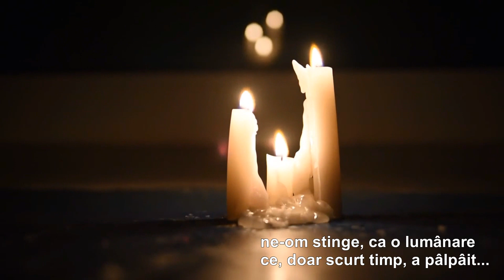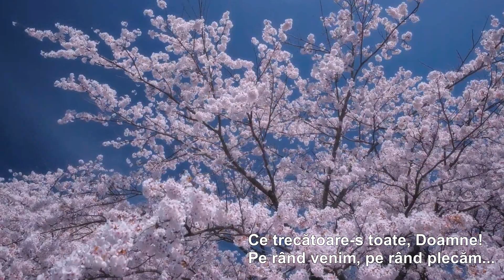FLUTURI...DOAR FLUTURI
Versuri: Jane Crișan
Muzica: Richard Abel
 Montaj: Sandy_Anda